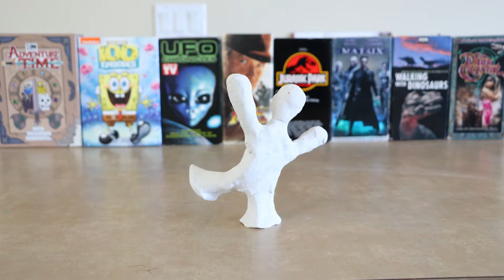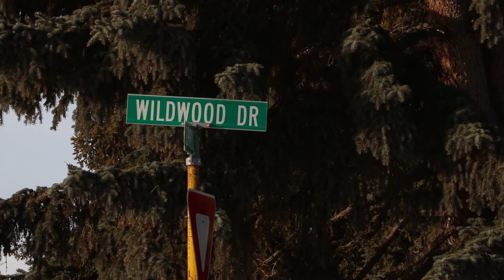Why I've decided to stop making claymations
lol. Just to make sure you really hate this video, I included my brothers least favourite video of mine. watch to the end for a secret for my next video (april fools, yo)